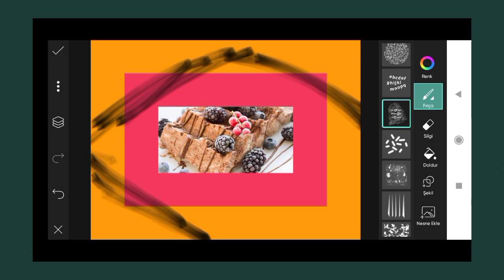How To Joint Picture Editing #122